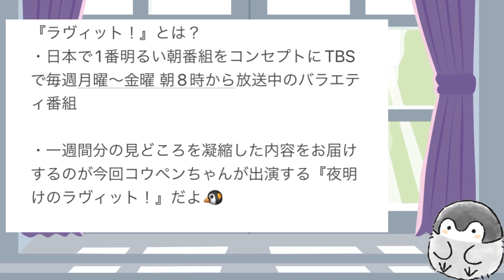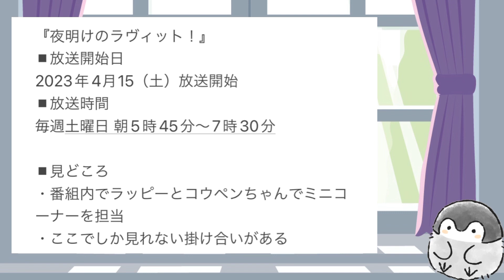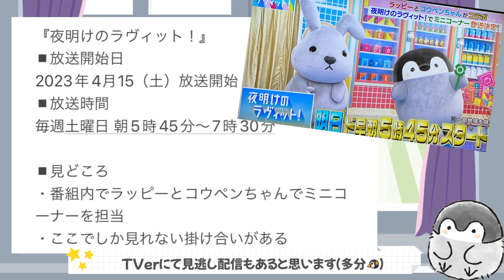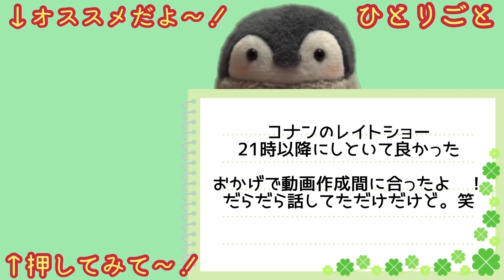【見逃すな!!】コウペンちゃんがTBS『夜明けのラヴィット』のミニコーナーを担当【初のレギュラー番組】るるてあ/こうぺんちゃん/2023/イベント正能量企鵝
コウペンちゃんが『夜明けのラヴィット！』のミニコーナーにてレギュラー出演決定🐧🍀

◼︎TVerでの見逃し配信について
通常の『ラヴィット！』は見逃し配信に対応しているようなので、おそらく『夜明けのラヴィット！』も対応すると予想しています！間違ってたらごめんね〜🐧💦

『夜明けのラヴィット！』
◼︎放送開始日
2023年4月15（土）放送開始
◼︎放送時間
毎週土曜日 朝5時45分〜7時30分

【SNS関連】